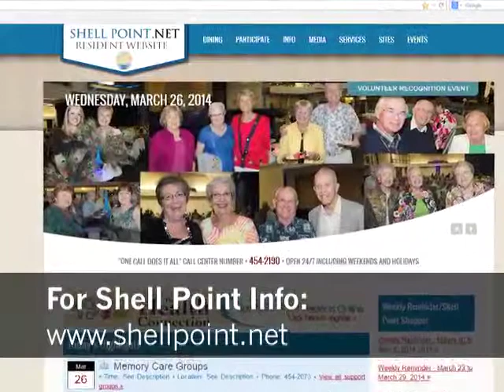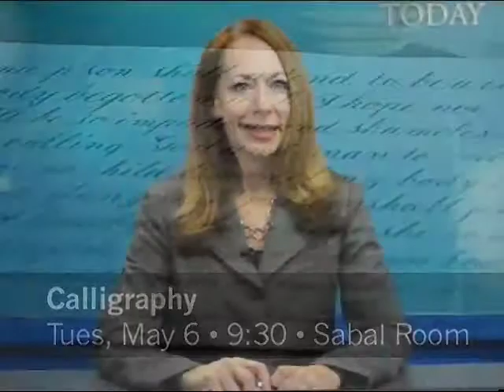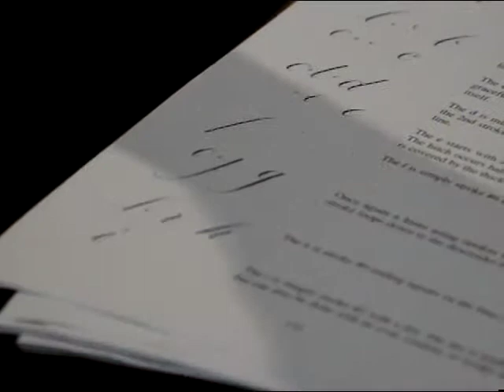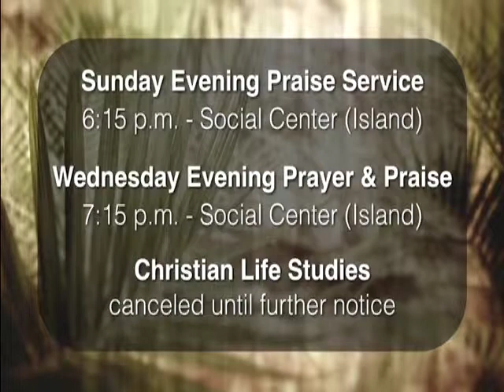Shell Point Today - Monday, April 28, 2014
Golf: Pitch and Run (Gary Keating)  //  Route 66 Variety Show (Leslie Brand)  //  Reel Review: How Green Was My Valley (Ann Wharton)  //  Academy: Calligraphy (Phil Hilton)  //  Church: Relocation (Andy Hawkins)